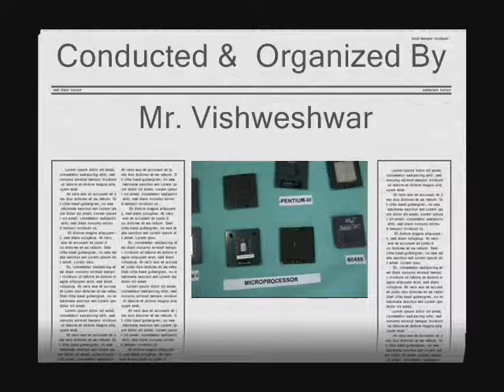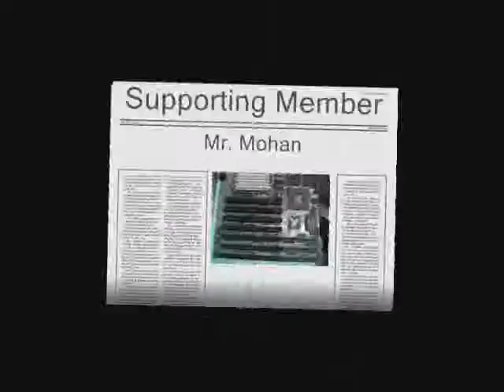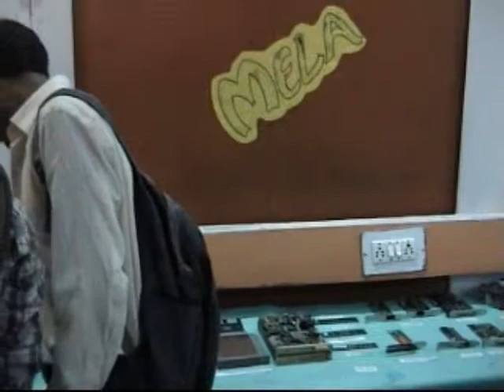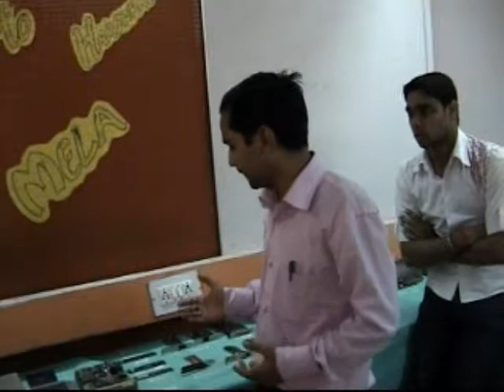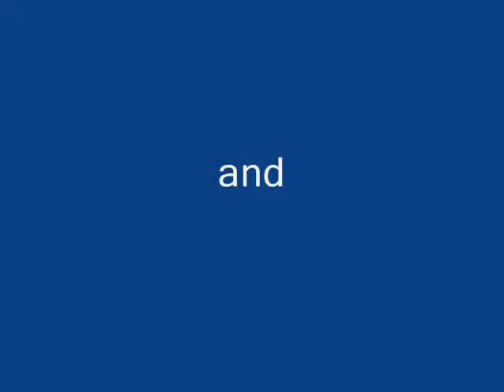Learn Computer Hardware using different Components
This film was shoot by Mr. Vishweshwar Sahni in Jetking South Ext. New Delhi.  Mob. No. 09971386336 Give me feedback by SMS